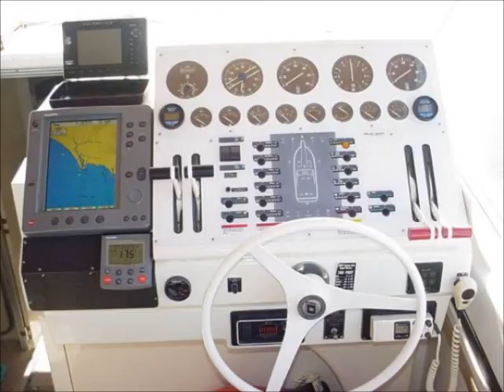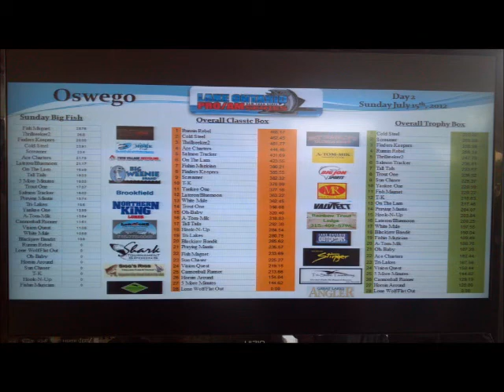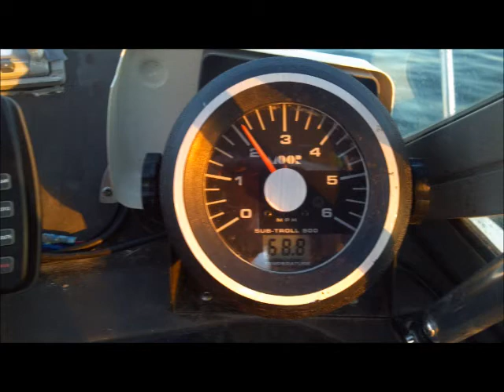Fish on movie for Reel Stout Sportfishing 2012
2012 Lake Ontario Salmon Fishing